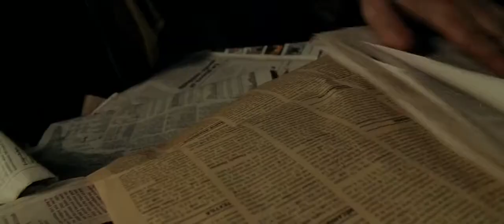Constantine Father Hennessy news paper scene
Constantine is a 2005 American occult detective film directed by Francis Lawrence, in his feature-length directorial debut, and starring Keanu Reeves as John Constantine. Rachel Weisz, Shia LaBeouf, Tilda Swinton, Pruitt Taylor Vince, Djimon Hounsou, Gavin Rossdale, and Peter Stormare co-star.